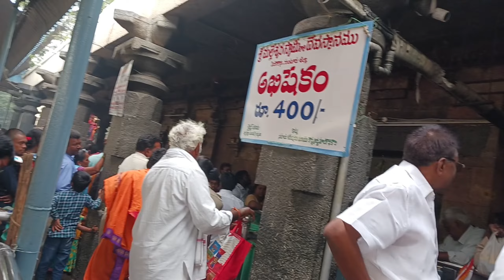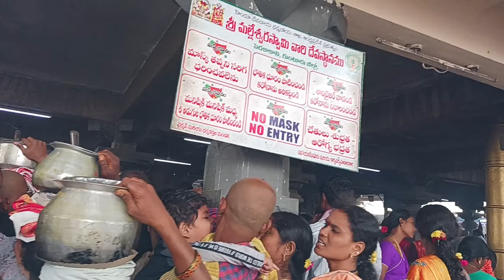కార్తీకమాసం బత్తుల రద్దీ శ్రీ భ్రమరాంబ మల్లేశ్వర స్వామి దేవాలయం పెదకాకాని 🙏🙏🙏🙏 ఓం నమః శివాయ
కార్తీకమాసం బత్తుల రద్దీ శ్రీ భ్రమరాంబ  మల్లేశ్వర స్వామి దేవాలయం పెదకాకాని 🙏🙏🙏🙏 హర హర మహాదేవ శంభో శంకర
శ్రీ భ్రమరాంబ మల్లేశ్వర స్వామి దేవాలయం
కార్తీకమాసం ఫేమస్ టెంపుల్ ఇన్ పెదకాకాని
 ఓం నమః శివాయ🙏🙏 ఓం నమః శివాయ హర హర మహాదేవ శంభో శంకర🙏🙏